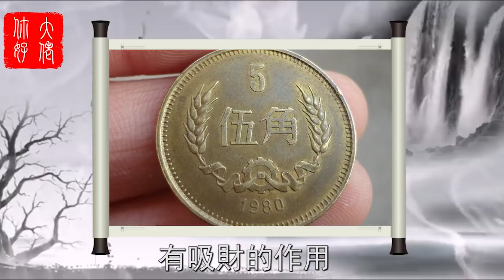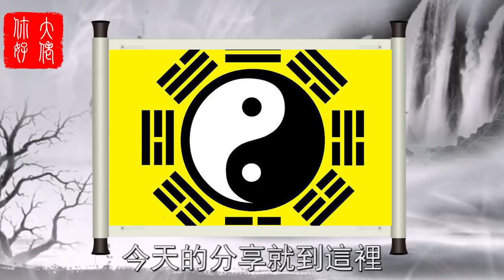大伯公說：三天之內，在臥室枕頭下「放三枚硬幣」讓你財源滾滾來